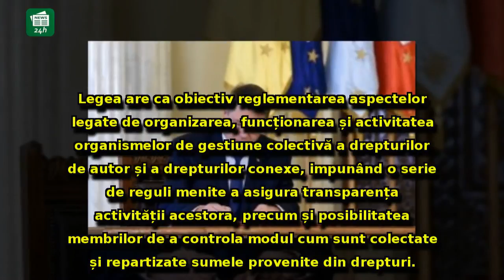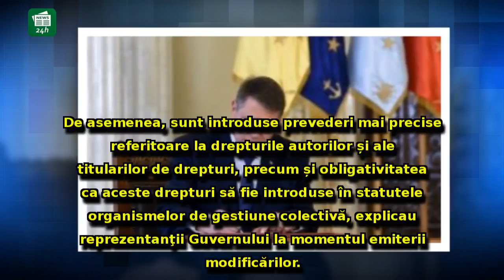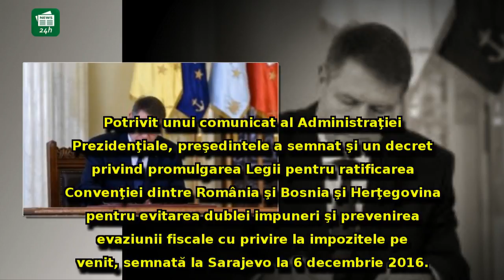ALERTĂ- Iohannis a SEMNAT! Lege IMPORTANTĂ, promulgată de preşedinte în această dimineaţă